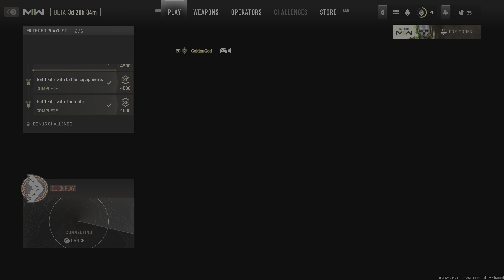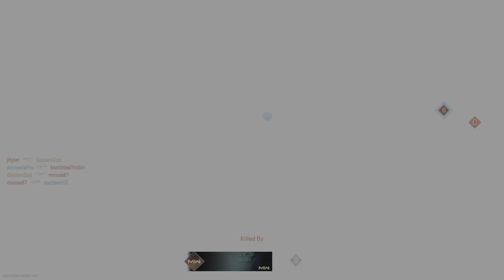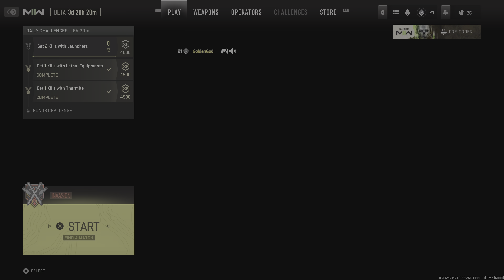Call of Duty Modern Warfare II Beta PS5 How To Unlock MP5 and Best Class Setup 4k Gameplay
Please Subscribe to my channel and click the like button and turn on post notifications and leave a comment saying you Subscribed to my channel and Thanks for all the continued support it means a lot and don't forget to support my Patreon Page and Follow me on all of my social media Apps Facebook Twitter Instagram @GoldenGod87

Recorded on the PlayStation 5 in 4k/60fps. FOV is Maxed out at 120.

Looking for the best MP5 loadout in Modern Warfare 2? The MP5 is the better-known name for the Lachmann Sub, an exceptional SMG in Modern Warfare 2. However, it took a bit of effort to unlock during the first Modern Warfare 2 beta weekend, as the Lachmann Sub/MP5 was stuck behind a glitch. To gain access to Modern Warfare 2's version of the MP5, you need to jump through some hoops to trigger a glitch which unlocks the Lachmann 556 assault rifle, which you can then level up to earn the Lachmann Sub.

How to unlock the MP5 in Modern Warfare 2
The Lachmann Sub/MP5 isn't technically available through normal means in the Modern Warfare 2 beta, but you can still access it by performing an easy glitch. Below, you can find a list of steps that you must complete to unlock the MP5 in Modern Warfare 2:

Equip the Expedite 12 in your primary weapon slot.
Equip the Overkill perk, which will automatically equip the Lachmann 556 in your secondary slot.
Reach level 13 with the Lachmann 556 to unlock the Lach-9 receiver.
Head to the Gunsmith and equip the Lach-9 receiver to get the MP5 in your loadout.
Now that you know how to unlock the MP5, we'll break down the best MP5 loadout in Modern Warfare 2.

Best MP5 loadout in Modern Warfare 2
The best MP5 loadout in Modern Warfare 2 focuses on control and power, while maintaining the speed that makes this weapon so renowned. Modern Warfare 2 already has a ridiculously low time to kill across the board, and this MP5 loadout will take full advantage of that by dropping enemies in just a few hits. With the startling speed on offer with the MP5, you'll be able to kill enemies before they even have a chance to react.

Below, you’ll find the best attachments for the MP5 in Modern Warfare 2:

Receiver: Lach-9
Barrel: FTAC M-Sub 12"
Muzzle: SA Schalldampfer 99
Optic: Cronen Mini Red Dot
Stock: No stock
Underbarrel: Lockgrip Precision 40
Modern Warfare 2 beta screenshot showing the Lachmann Sub in a weapon container, with the stats on the left.
After selecting a receiver, you will have five attachment slots available for your MP5. The attachments listed above make the MP5 much easier to control by managing the sharp recoil that's common across many Modern Warfare 2 weapons. However, they also increase the bullet velocity and damage range, solidifying the MP5 as one of the best guns in Modern Warfare 2.

Speed is the name of the game, so we'll start with the stock, or lack thereof. There are a few attachments in this loadout that will slow down the Lachmann Sub, so we suggest using the No Stock option to counter any of the deficits from other attachments. This will provide a bump for your movement speed, ADS speed, sprint to fire speed, and hip fire control, which balances out the speed decreases from other attachments that we'll explain below.

The Lachmann Sub is already a powerhouse thanks to the low TTK in Modern Warfare 2, but it gets even better with the FTAC M-Sub 12". This boosts your damage range, making the MP5 much better at short-medium range. This also boosts recoil control and bullet velocity, which you can improve even further with the SA Schalldampfer 99. Both of these attachments should slow you down by decreasing your movement and ADS speed, but fortunately those are balanced out by the No Stock option.

To keep up with the fast-paced gameplay of Modern Warfare 2, you'll probably find yourself hip-firing a lot as you charge around the map. With that in mind, you should equip the Lockgrip Precision 40, which increases your hipfire accuracy and control. Like previous attachments, this decreases your ADS speed, but the No Stock should keep the MP5 feeling snappy.

Best secondary weapon
The MP5 is perfect for short-medium range combat, so your secondary weapon should complement that by offering a long-range choice. We recommend using either the FTAC Recon or Signal 50.

Best MP5 class setup in Modern Warfare 2
A soldier walks through a wartorn battlefield clutching their rifle in Modern Warfare 2.
Sure, weapons might feel important, but you shouldn't ignore perks and equipment. The best perks and equipment will bolster your loadout with explosive weaponry and more options to destroy your opponents. Below, you'll find a list of perks and equipment that you should use in the best MP5 loadout in Modern Warfare 2:

Basic perk 1: Overkill
Basic perk 2: Double Time
Bonus perk: Quick Fix
Ultimate perk: Ghost
Tactical grenade: Flash Grenade
Lethal grenade: Semtex
Field upgrade: Dead Silence